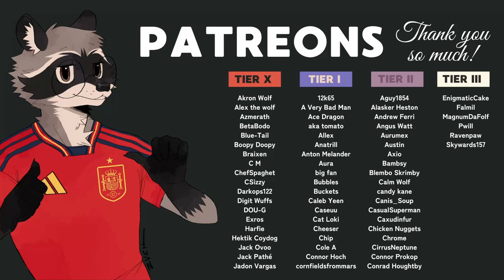[Furry ASMR] Haida Crashes at Tadano's Place (Aggretsuko Roleplay)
Always shipped these two.

Icon Art by @AchansArts on Twitter.

Thumbnail Art by @smutty_pancakes on Twitter.

(The thumbnail art was commissioned by me and the artist has given their permission to use)